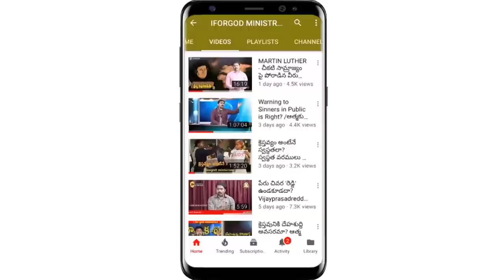దేవునికి నరులకు మధ్యవర్తి - నిత్యజీవానికి మార్గదర్శి ( కర్నూలు) 1st day